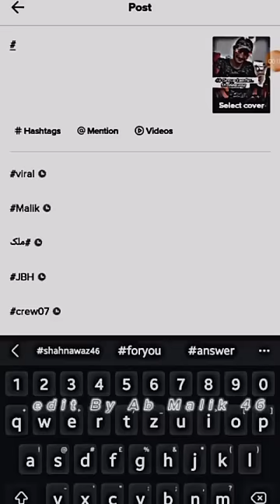Shah Nawaz | 46 One Wheeling Gang - Shinu 22 King